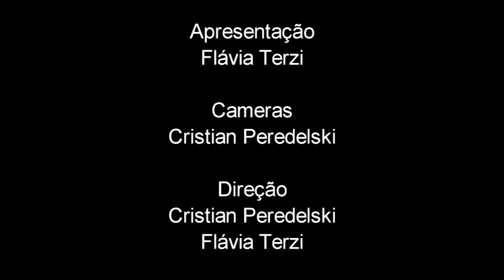Flavia Terzi.TV - Cúpula Decorada na MegaArtesanal Episódio 18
Usando recortes de Silhouette e cristais faça uma cúpula nova. Fácil e cheio de inspirações.